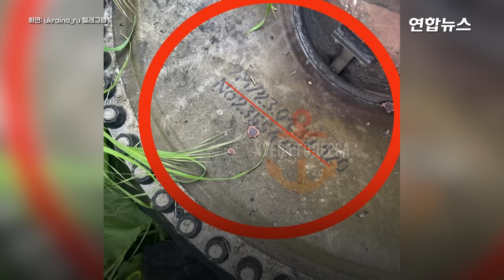오데사에 러 집속탄이?…나토 총장 "우크라 승전 아직 안늦어" / 연합뉴스 (Yonhapnews)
오데사에 러 집속탄이?…나토 총장 "우크라 승전 아직 안늦어"

    (서울=연합뉴스) 옌스 스톨텐베르그 북대서양조약기구(NATO·나토) 사무총장이 우크라이나 수도 키이우를 사전 예고없이 찾아 거액의 군사 지원안을 논의했다고 AFP 통신 등이 29일(현지시간) 보도했습니다.

    볼로디미르 젤렌스키 우크라이나 대통령은 이날 스톨텐베르그 사무총장과 회동한 뒤 공동 기자회견에서 "오늘 우리는 우크라이나 국방비 지원을 위해 5년간 1천억 유로(약 147조 7천억원)의 특별기금 조성 계획을 논의했다"고 밝혔습니다.

    젤렌스키 대통령은 서방의 군사지원 속도와 관련해 "우리 군에 적시에 지원이 이뤄져야 하는데 오늘까지는 긍정적인 부분이 없다"고 언급했습니다.

    스톨텐베르그 사무총장은 "우크라이나는 몇 달간 전력에서 밀렸다"면서도 "우크라이나의 승전을 위해 아직 늦은 것은 아니다"라고 강조했습니다.

    이날 찰스 3세 영국 국왕의 제수인 소피 에든버러 공작부인도 우크라이나를 방문해 젤렌스키 대통령 부부와 만났는데요.

    영국 왕실 인사가 2022년 2월 러시아 침공으로 전쟁이 시작된 이후 우크라이나를 방문한 것은 처음입니다.

    한편, 이날도 러시아의 우크라이나 공습은 계속됐습니다. 흑해와 인접한 남부 항구도시 오데사는 러시아군의 미사일 공격을 받아 최소 4명이 숨지고 28명이 다쳤습니다.

    '해리포터의 성'으로 불리는 고딕 양식의 국립 오데사 법학대학 건물이 미사일 공격으로 시뻘건 화염이 치솟고 지붕은 앙상한 뼈대를 드러냈는데요.

    우크라이나군 관계자는 "이번 공격에 '집속탄' 장착한 이스칸데르-M 탄도미사일이 사용됐다"고 주장했습니다. 영상으로 보시죠.

    제작: 김해연·이금주
    영상: 로이터·AFP·미 국방부 영상정보배포시스템·X @RoyalFamily·@TribesBritannia·@U24_gov_ua·@raviagrawal3·텔레그램 ukraina_ru·berezoview·ukr_now·Bratchuk_Sergey·swodki·novostyv·데일리메일 사이트